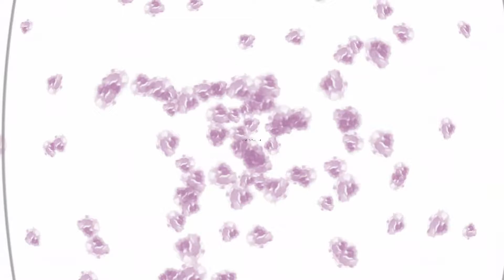DIY Dry Erase Marker Bouquet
This is a simple, DIY dry erase marker bouquet that is a perfect gift idea for teacher's appreciation.